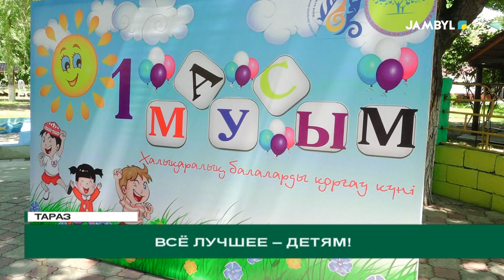Всё лучшее – детям!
В Международный День защиты детей аким Жамбылской области Ербол Карашукеев принял участие в открытии кинозала «DiGiTAL BRiDGE» на базе центра поддержки детей, находящихся в трудной жизненной ситуации. В этот день глава региона посетил также учебно-оздоровительный центр «Мөлдір бұлақ». Центр, который работает круглый год, начал свою работу в прошлом году по поручению Президента страны.